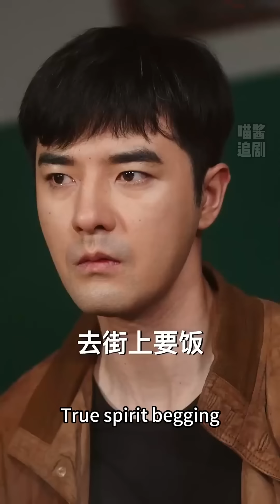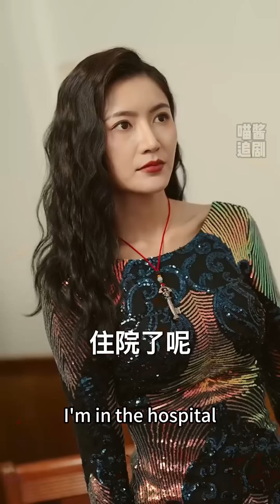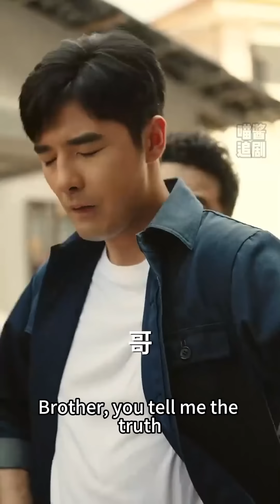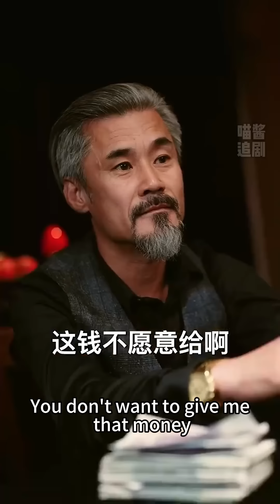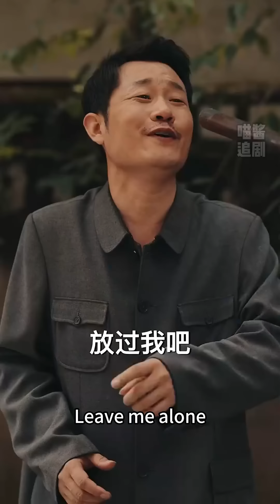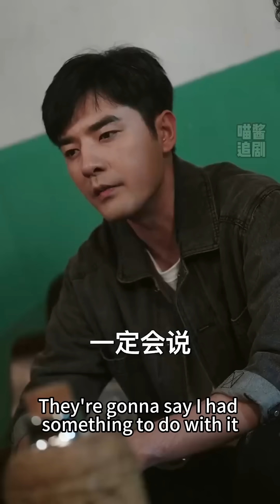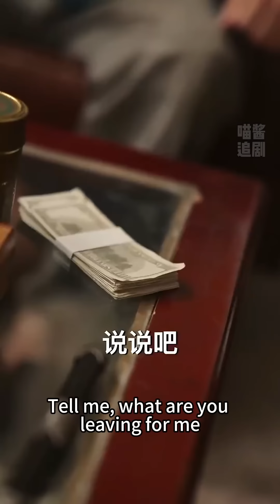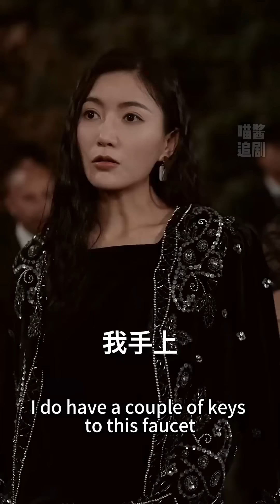[MULTI SUB] 金盆難洗手，小伙子叱吒多年，如今只想當普通人，誰知他們竟觸碰我的底線，絕世大佬再出山，一統江湖！爽劇